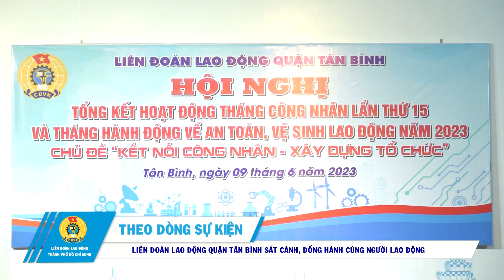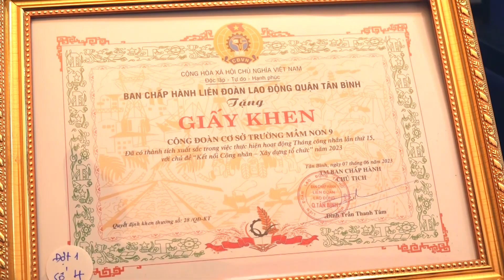LIÊN ĐOÀN LAO ĐỘNG QUẬN TÂN BÌNH SÁT CÁNH, ĐỒNG HÀNH CÙNG NGƯỜI LAO ĐỘNG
LĐLĐ quận Tân Bình vừa tổ chức hội nghị tổng kết hoạt động Tháng Công nhân lần thứ 15 và tháng hành động về an toàn, vệ sinh lao động năm 2023, tuyên dương các tập thể tham gia thực hiện tốt Chương trình “1 triệu sáng kiến nỗ lực vượt khó sáng tạo, quyết tâm chiến thắng đại dịch Covid - 19”. Đến dự có đồng chí Trần Đoàn Trung, Phó Chủ tịch Thường trực LĐLĐ Thành phố và ban lãnh đạo quận Tân Bình.